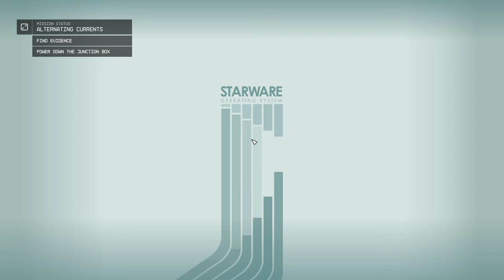Starfield Alternating Currents Drake 11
After helping Louisa track the issue to the Trade Authority, she asks Professor Drake to come with her. He then assists in finding the actual cause and returning the data.